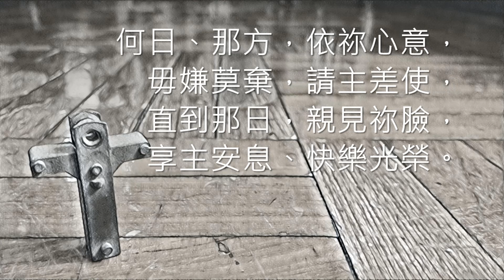《神啊！發聲啟我正道》（Lord, Speak to Me, that I May Speak）【粵詞翻譯】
《神啊！發聲啟我正道》
（Lord, Speak to Me, that I May Speak 求主使用差遣）

Words by Frances R. Havergal
Music “EISENACH” by Bartholomäus Gesius
粵譯：海牛

參：新普天頌讚526

容我活潑宣講呼應；
神愛覓尋孤苦失喪，
催我亦效祢找迷羊。
Lord, speak to me that I may speak
In living echoes of Thy tone;
As Thou has sought, so let me seek
Thine erring children lost and lone.

求父引牽，使我亦能
回頭導引飄泊浪人；
神賜我食，恩賜嗎哪，
促我分享救助飢困。
O lead me, Lord, that I may lead
The wandering and the wavering feet;
O feed me, Lord, that I may feed
Thy hungering ones with manna sweet.

惟願靠主加我力量，
磐石上我屹立穩當，
才可伸張關愛臂胳，
跟那怒潮惡浪相搏。
Oh, strengthen me, that while I stand
Firm on the Rock, and strong in Thee,
I may stretch out a loving hand
To wrestlers with the troubled sea.

神是我師，謹領寶訓，
求能律我教導別人；
我口所宣，添祢恩翅，
飛進入人心隱私處。
O teach me, Lord, that I may teach
The precious things Thou dost impart;
And wing my words, that they may reach
The hidden depths of many a heart.

求讓我得主賜安息，
能力復再，慰問別人，
猶似恩主親說聖言，
適切合時，紓憂解困。
Oh, give Thine own sweet rest to me,
That I may speak with soothing power
A word in season, as from Thee,
To weary ones in needful hour.

求讓祢的豐富完全
盈盈在我心中溢流
如火光輝思想說話，
好宣主愛，顯祢美名。
O fill me with Thy fullness, Lord,
Until my very heart o’erflow
In kindling thought and glowing word,
Thy love to tell, Thy praise to show.

何日、那方，依祢心意，
毋嫌莫棄，請主差使，
直到那日，親見祢臉，
享主安息、快樂光榮。
O use me, Lord, use even me,
Just as Thou wilt, and when, and where,
Until Thy blessed face I see,
Thy rest, Thy joy, Thy glory share.